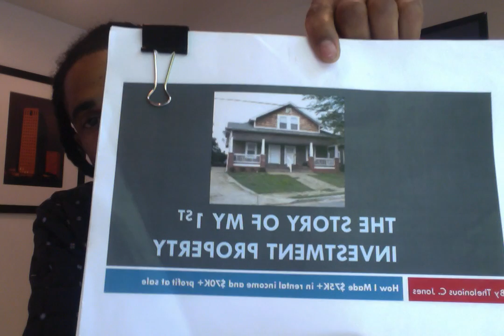My First Rental Property a Duplex - I Purchased at Age 23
My First Rental Property a Duplex - Purchased at Age 23

This is brief story of how I purchased my first rental property at the age of 23 in Atlanta GA. My first rental property was a duplex in Atlanta GA that I held for 6 years and sold in Dec 2015. I made $75K in rental income in 6 years. This property had good cash flow and easy to rent out. This book gives full details of how I purchase this property and saved up my money to acquire the property. I recommend buying a duplex at minimum for your first investment property, it will give you experience with landlord, repairs, and understanding more of property management rolls with real estate investing.

TheloniousCJones.com
TheloniousCJones.com
TheloniousCJones.com

Periscope: @TheloniousCJones
Google Plus: @TheloniousCJones